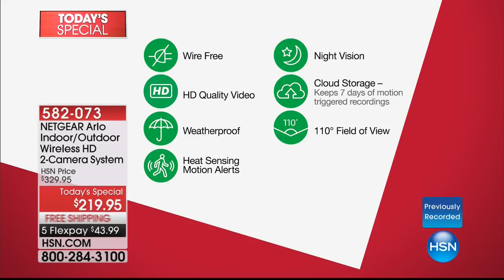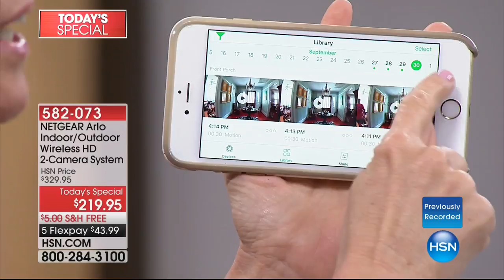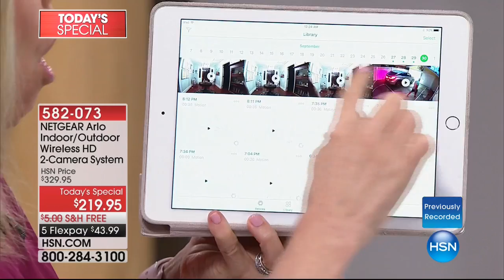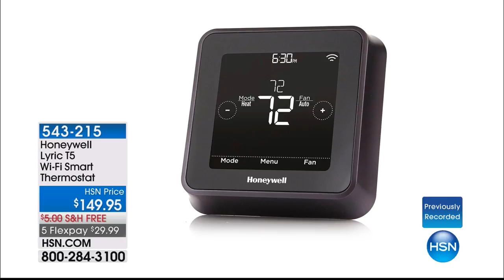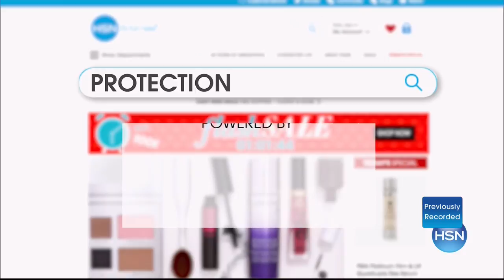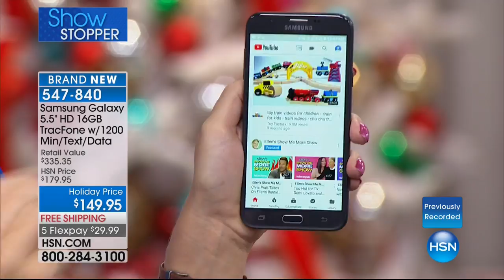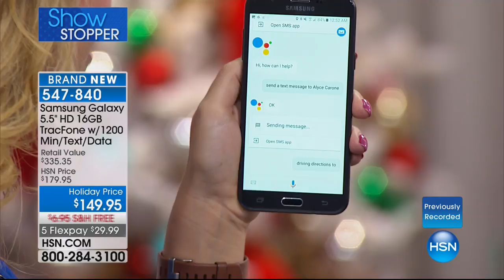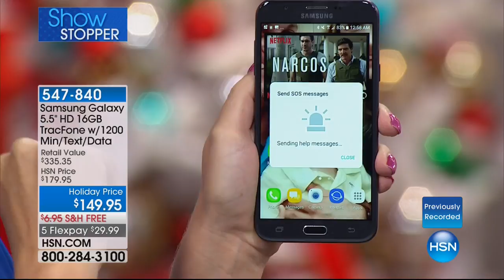HSN | Electronic Gifts featuring Arlo 10.01.2017 - 06 AM